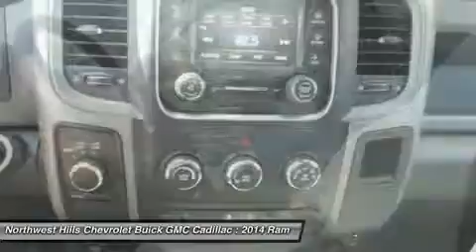2014 RAM 1500 Torrington, CT R14497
2014 RAM 1500 Torrington, CT
Stock# R14497

2065 E. Main St

Looking for the right car? Today could be your lucky day. With 5 miles, this True Blue Pearlcoat, 2014 Ram 1500 equipped with Automatic transmission could be yours. Request more information and set up a test drive right away.